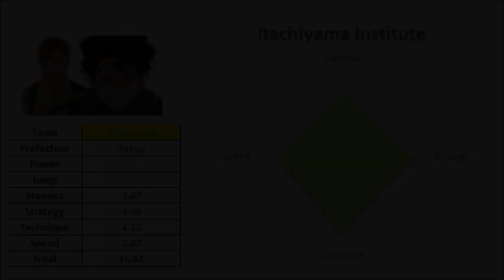Itachiyama Institute | Defensive Stats | Haikyuu!!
Defensive Stats of the Itachiyama Institute Team of Haikyuu!!
The parameters that were taken into consideration to make this analysis are Stamina, Strategy, Technique and speed, which are the ones I consider important to receive the ball (Spike or Serve)
Itachiyama Institute:
#1 Iizuna, Tsukasa
#10 Sakusa, Kiyoomi
#13 Komori, Motoya